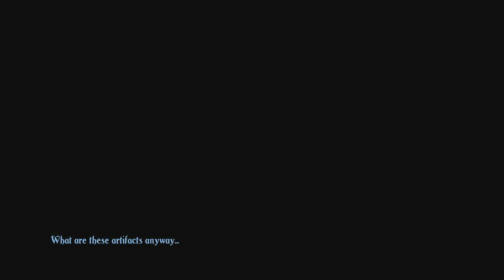Pelataan Trine ft. J0p - Osa 3 - Hylätyt tyrmät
Intro -  Instrumental Core - Hope
Outro - Instrumental Core - Free run

Yhteistyössä olevat muusikot:
Links for music: